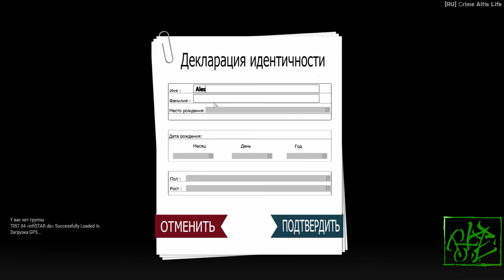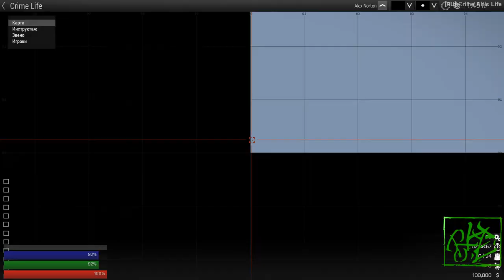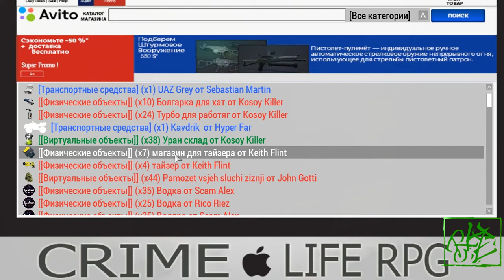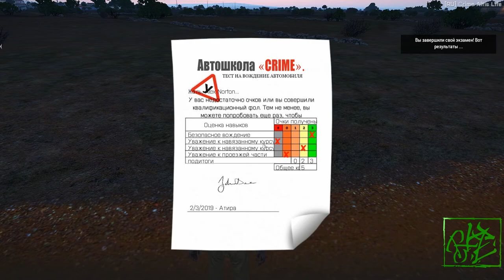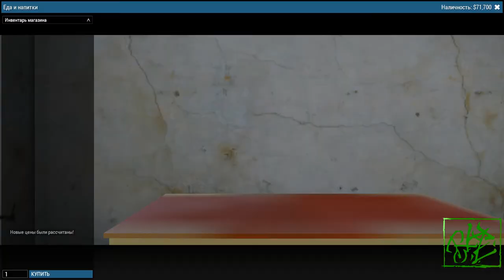ARMA 3 | Crime Altis Life RP Обзор проекта R-Zone Game TV игры с открытым миром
Это остров, на котором Вы можете стать тем, кем пожелаете или остаться самим собой.  ARMA 3 | Crime Altis Life RP